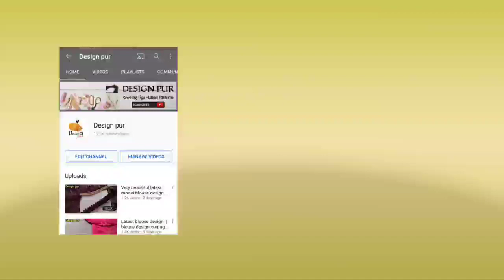Beautiful new latest fashion blouse design 2021/ cutting and stitching - Design pur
Blouse design
Blouse Designs
designer blouse
Blouse Gala

designs , Dori blouse design , Simple And Easy Blouse Back Neck Design , New blouse designs , Blouse Lace Design , designer blouse , Blouse Design Cutting And Stitching , Blouse Back Neck Design Cutting And Stitching , boat neck blouse designs catalogue , Blouse Ke Gale Ke Designs , Blouse Gala Design , Blouse Gala,arrest pant salwar, princess cut blouse, new styless blouse, kurta , Ladies streight pant design